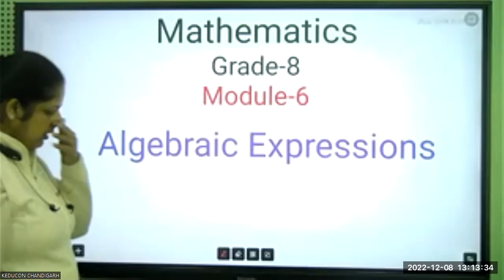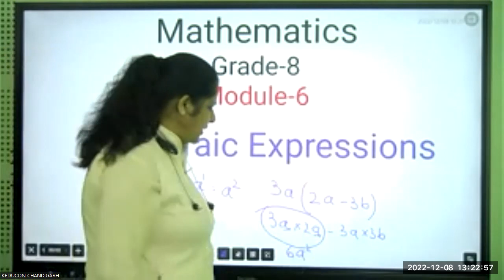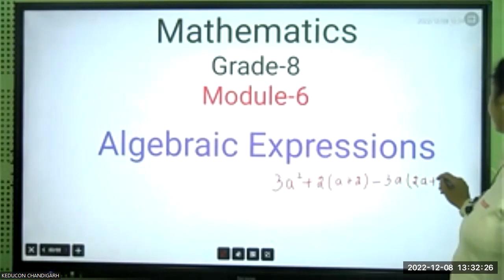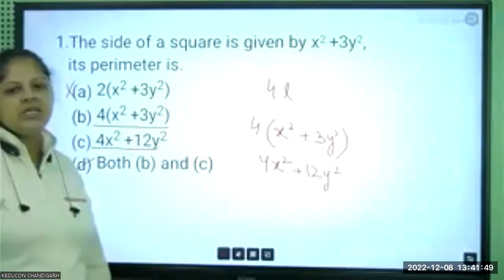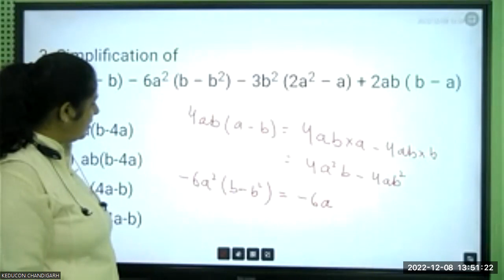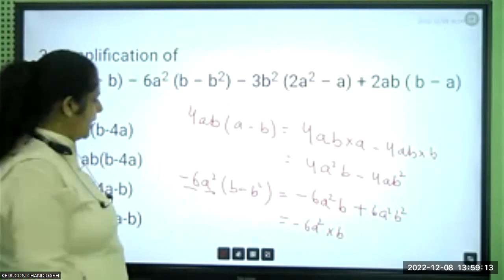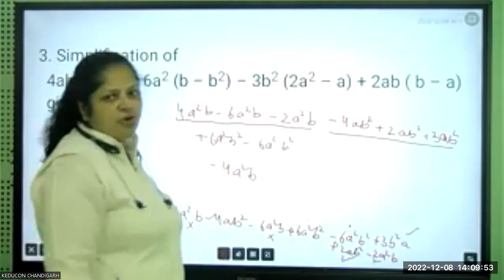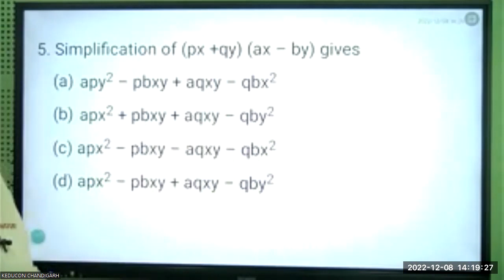MR Intl. ,Class-8, Maths, 07.12.2022